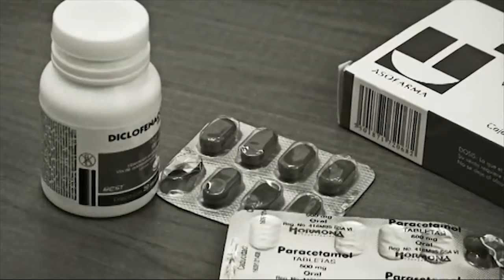Nu´ukbesajo´ob yo´olal COVID-19 | Tele Yucatán